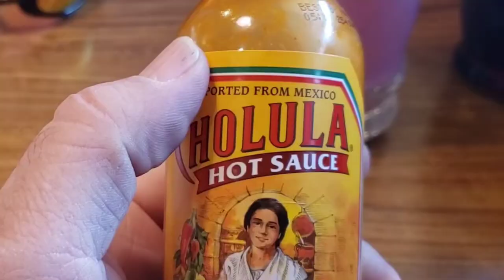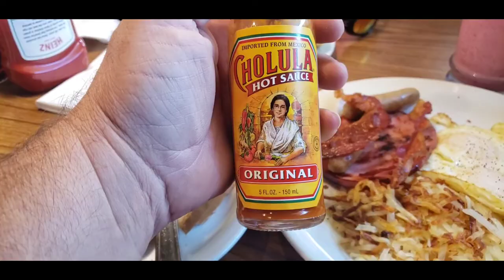Man Eats Lumberjack A Live Denny's Restaurant American Breakfast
Welcome to RUSSELL'S REVIEWS!!!

Today, 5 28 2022, in a Denny's Near Me we witnessed a Man Eat a Lumberjack A Live in the Denny's Restaurant like it was an Endless American Breakfast Mukbang.

On Denny's Menu the Pancake Breakfast is probably the most famous. Amongst the most popular is the Lumberjack. The Man vs Lumberjack Mukbang Challenge is served with Two Eggs, Two Strops of Crispy Bacon, a nice slab of Canadian Bacon... aka. ham slice, a drink and two Blueberry Pancakes.

Mukbang Meaning: What is Mukbang?
Mukbang is where Man vs Food comes into Real People, aka YouTubers, hands and they try eating large amounts of food on Mukbang Youtube Videos.

Today the Challange is Man vs Lumberjack... the Lumberjack Mukbang.

Scent of the Day (SOTD):

EAR BUDS I USE:

Safety Glasses w/ Camouflage Frame:

Lavaliere Lapel Mic I Use:

Best Outdoor Fly Trap:

My Favorite Cowboy Boots:

Saddle and Tack:

Leather Work Gloves:

Synthetic Leather Work Gloves:

Work Knife:

Boot Knife:

Hay Hooks:

Predator Generator

Alloy Toe Cowboy Boots I Wear:

Food Dehydrator:

Also join us over on Facebook.